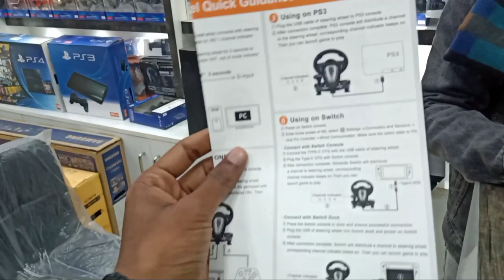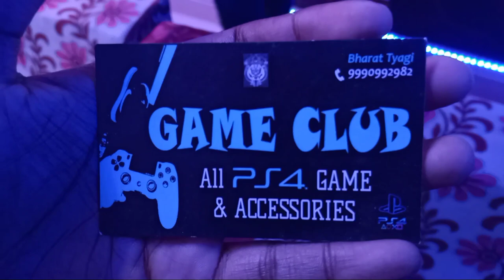₹ 7500 only | Unboxing Steering Wheel in 2021 | Playing GTA 5 With Steering Wheel For PS3, PS4, Xbox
Unboxing steering wheel in 2021 | playing GTA 5 with budget steering wheel for PS3, PS4, xbox, PC

RGB lights
Boya mm1
Boya m1
My vlogging mobile
Best gaming headphones

shop name - Game club
Address - wz-A-24 ram dutt enclave mangal bazar road near b fit gym uttam nagar new delhi 110059,

Playing GTA 5 With Budget Steering Wheel In 2020. gameclub
delhi chaeapest game market
cheapest ps4 market in delhi
gaming market
ps4 in delhi market
ps5 gameclub
ps4 in delhi gaffar market
ps5 india
cheapest ps4 market in india
cheapest ps4 market in mumbai
play station market
ps5 in delhi black market
ps4 pubg
ps4 ps4 unboxing
ps4 games gta 5 ps4
ps4 slim unboxing
ps4 setup
ps4 jailbreak xbox vs ps4
ps4 vs ps4 pro
cheapest market of ps4
cheapest ps4 market lucknow
ps4 cheapest price in delhi
playstation market
cheapest ps4

 This video is designed only for the purpose education and to give market information, the vishal kumar Channel is doing any Paid Promotion in any way, Customers will be responsible for any disadvantages and understanding of any goods before buying any goods, but you will also be responsible for any kind of profit loss, the vishal kumar Channel and YouTube will not be responsible in any way. So Be Careful

 धन्यवाद् !

the vishal kumar
vishal kumar
vishal kumar the